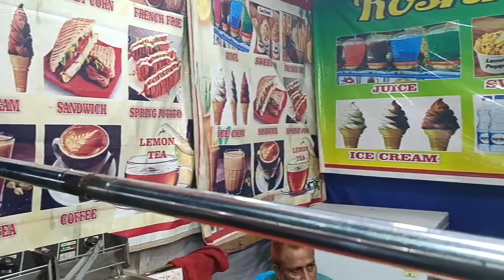13 July 2024 welcome to new family members baby // Alex pk vlog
welcome to new family members baby  // Alex pk vlog